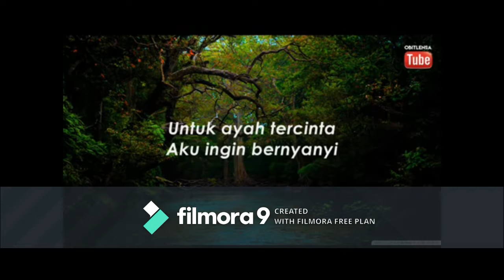vidio klip buat ayah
nonton sampai selesai